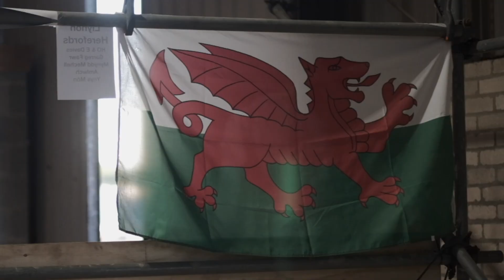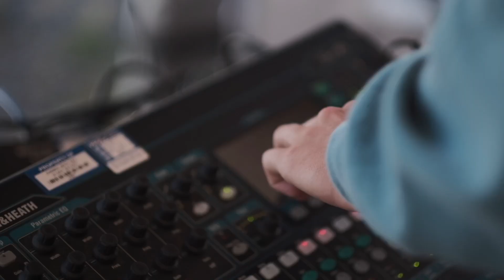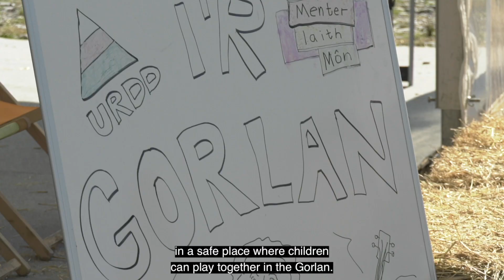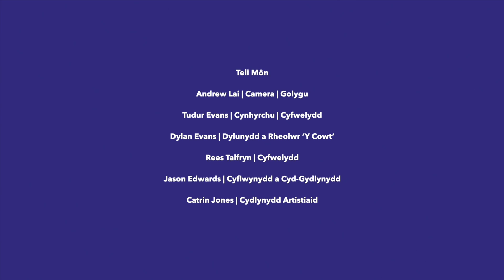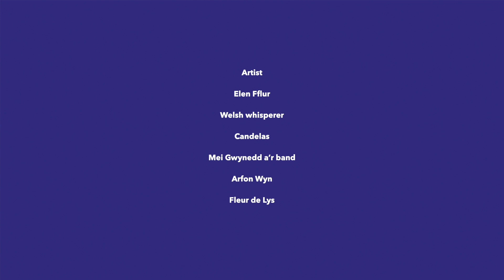Y Cowt 2022 (Hir)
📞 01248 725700